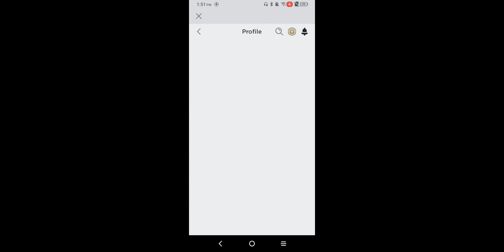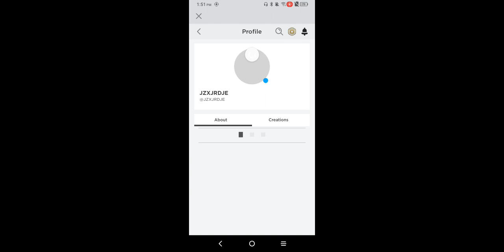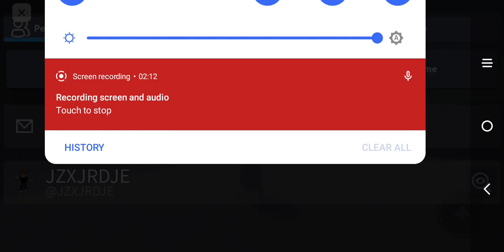August 15, 2023